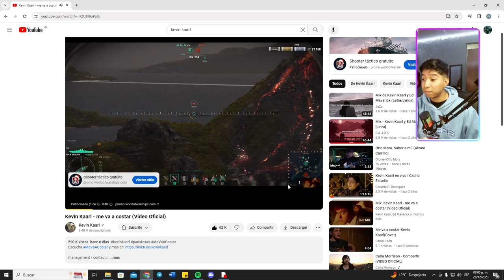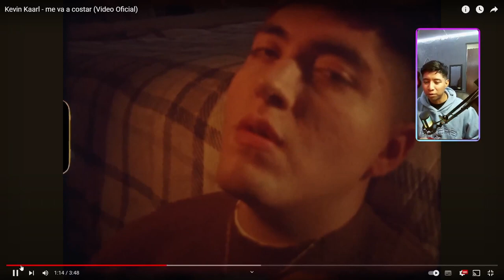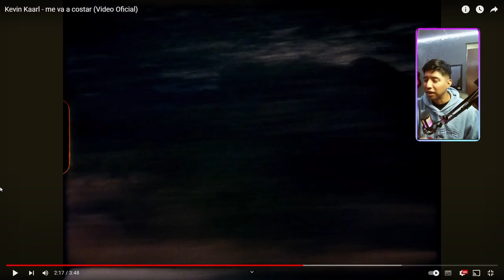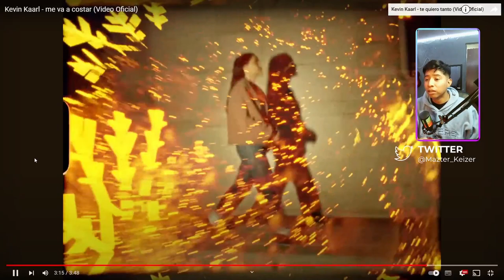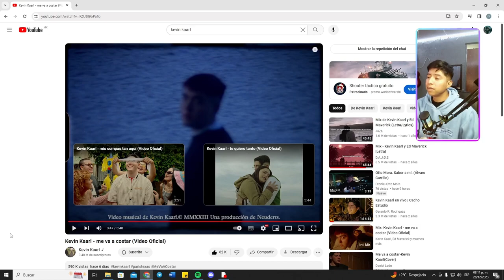REACCION a video clip de KEVIN KARRL [me va a costar]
➡️¿Quieres verme en vivo? 𝐄𝐬𝐭𝐞 𝐞𝐬 𝐦𝐢 𝐭𝐰𝐢𝐜𝐡

➡️¿𝐐𝐮𝐮𝐞𝐫𝐞𝐬 𝐣𝐮𝐠𝐚𝐫 𝐜𝐨𝐧𝐦𝐢𝐠𝐨? 𝐄𝐬𝐭𝐞 𝐞𝐬 𝐦𝐢 𝐮𝐬𝐞𝐫𝐧𝐚𝐦𝐞 𝐝𝐞 𝐱𝐛𝐨𝐱: 𝐌𝐚𝐳𝐭𝐞𝐫𝐊𝐞𝐢𝐳𝐞𝐫 𝐘𝐓